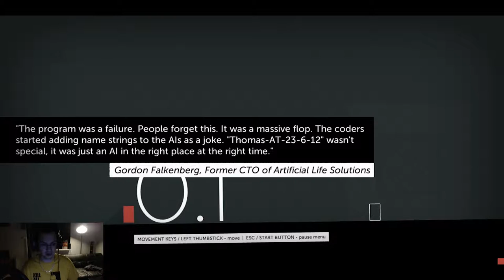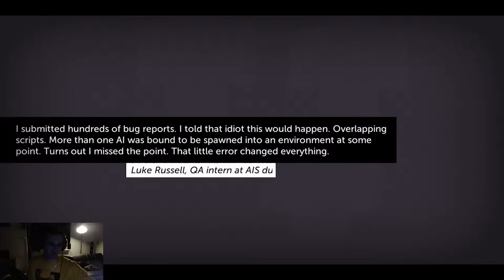Stage-One n°230 : Thomas Was Alone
Test du jeu Thomas Was Alone sur PC.

Guidez un groupe de rectangles au travers d'un série d'obstacles, en faisant usage de leurs différents talents ensemble pour arriver à la fin de chaque environnement."

Éditeur : Mike Bithell.
Développeur : Mike Bithell.

Type : Puzzle.

Pan European Game Information (PEGI) : Tous Public.